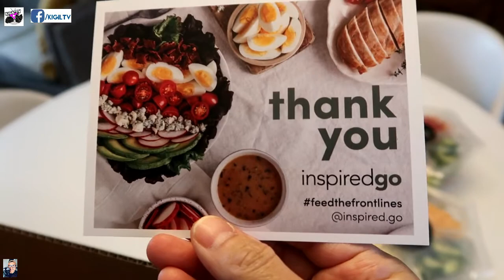DAY IN THE LIFE OF A NURSE | DAY 48 NG MAG ISA 😞 | MAY DUMATING NA PACKAGE!!